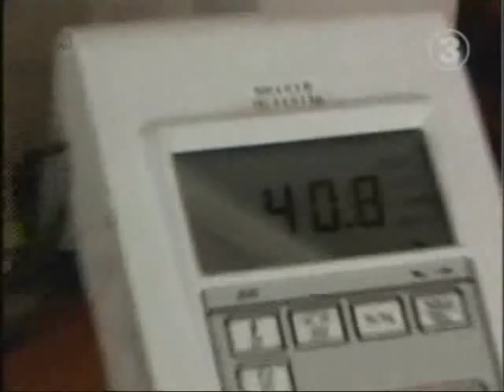Ең жуан мысық